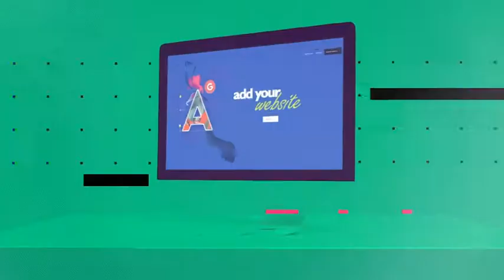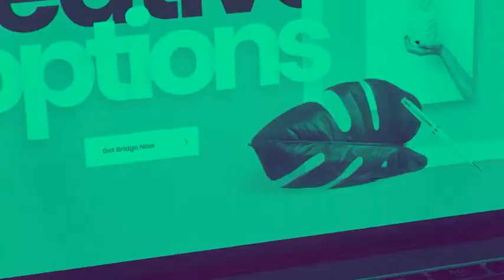Future Website Promo 2in1